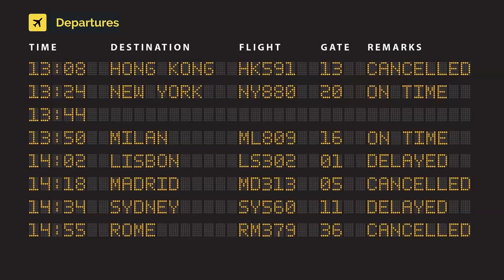Air Transat Airbus A330-243 C-GUBT (cn 732)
C-GUBT (cn 732)